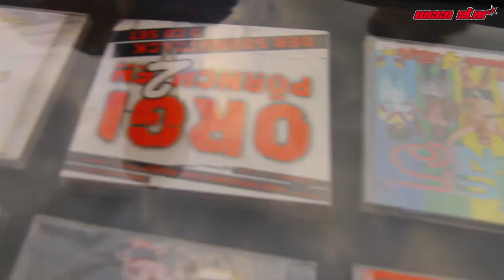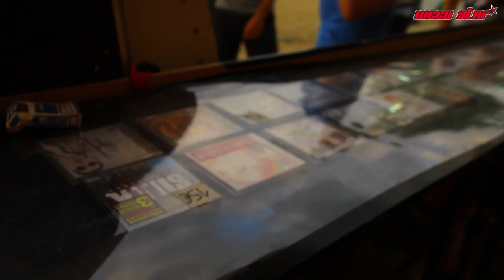Splash 16 - Ziggi Jackson, Imbiss Bronko (2013)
Ziggi Jackson und Imbiss Bronko waren beim 16ten Splash Festival in der Stadt aus Eisen (Ferropolis) Sie zeigen euch was auf ihrem Stand so loß war dazu gibts Live Auftritte und Gast parts von: Nate57, Dcvdns, Tarek (K.I.Z), Wacka Flocka Flame,
A tribe called quest, Skitekk (auf der ZDF Kultur Bühne), Mc Fitti, Krs-One, Imbiss Bronko und Atze Bier Bong.